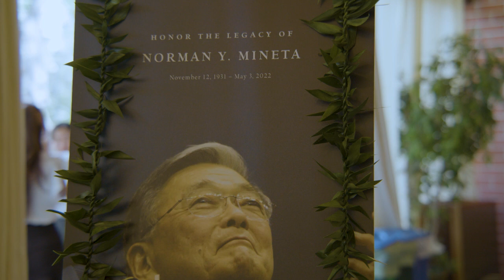Honoring the Legacy of Norman Mineta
Norman Mineta, class of '53, was a true trailblazer who opened doors to positions of influence for other Asian Americans and helped mentor those who followed. He was a consummate public servant whose service seemed to be guided by pursuing the greater good and social justice, but he also appreciated the art of compromise.

Additional footage provided by the Mineta Legacy Project, a production of Bridge Media, Inc.